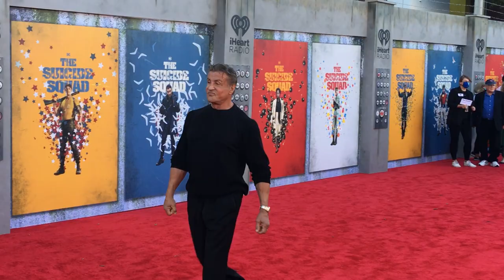Sylvester Stallone at "The Suicide Squad" Premiere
Sylvester Stallone at "The Suicide Squad" Premiere held at the Regency Village Theatre in Los Angeles, CA, August 2, 2021. Credit: Joseph Martinez / PictureLux